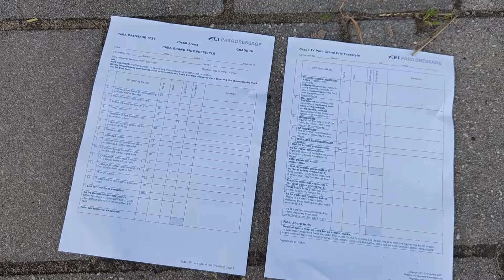Help mij mijn kür op muziek te maken!! | PaardenpraatTV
Esra mag binnenkort een kür op muziek rijden, samen met Halloween. Nu gaat ze voor de eerste keer haar eigen kür maken. Er moet nog heel veel gebeuren, maar het dansje is af. Nu moet Esra ervoor zorgen dat ze de juiste muziek weten te vinden. Ze heeft een beetje jullie hulp nodig?

paardenpraattv_brittdekker

PaardenpraatTV
Ellermanstraat 12-4
1114 AK Amsterdam

PaardenpraatTV is hét YouTube-kanaal voor alle paardenliefhebbers!